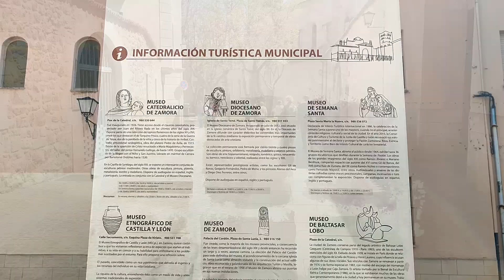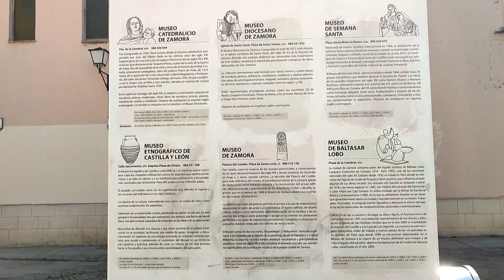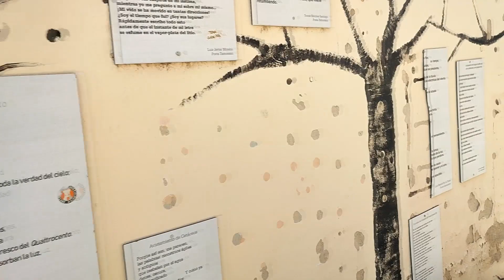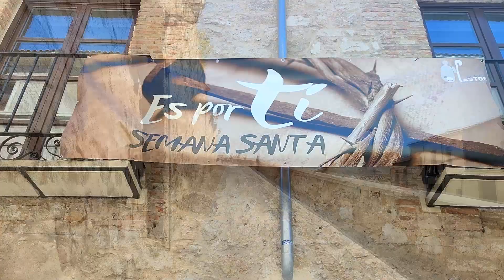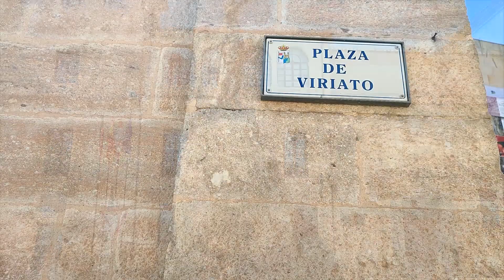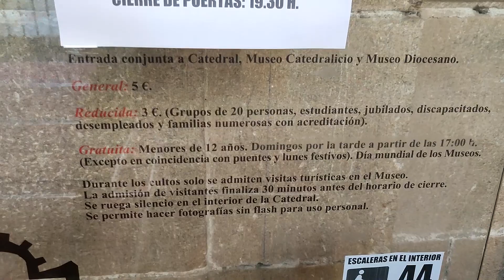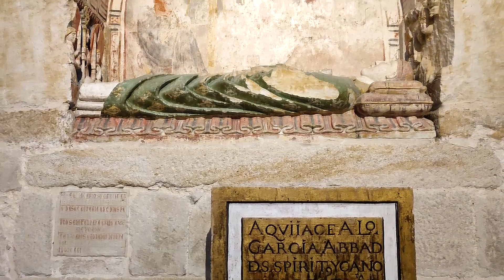QUE VER EN ZAMORA | PINCHOS SIN GLUTEN | VIAJAR EN RUTA POR CASTILLA Y LEÓN | VLOG 11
🎥 En este video os enseñamos que ver y que visitar en Zamora, la cual cuenta con un casco histórico declarado conjunto histórico artístico
⛪ Os mostramos su Catedral y alguno de los muchos templos románicos que tiene, es la ciudad con mas iglesias Románicas del mundo, por algo es llamada "La Ciudad del Románico".
🍞 Tapeamos en una de las muchas zonas que tiene la ciudad y con opciones Sin Gluten!!

▶ Si te gusta dale un LIKE 👍, nos ayudara a saber que hacemos contenido interesante.
▶Pulsa la campana 🔔 para estar informado de cuando subimos nuevo video.

🌍 𝐕𝐢𝐚𝐣𝐚𝐫 𝐞𝐧 𝐀𝐮𝐭𝐨𝐜𝐚𝐫𝐚𝐯𝐚𝐧𝐚 🚐👨🏼‍🦲👩🏼👦🏻👩
ℹ️ Info sobre nuestros destinos.
🏞️ Naturaleza 🥾Rutas 🅿️Áreas🧳Viajes 🚵Deporte

🎶 MUSIC
🎵 Track Info:

Title: Forgotten Heroes by 3rd Silhouette
Genre and Mood: Pop  + Sad
🎵 Track Info:

Title: Supreme by JayJen Music
Genre and Mood: Classical + Cinematic
🎵 Track Info:

Title: Castle in the sky by ROFEU
Genre and Mood: Dance & Electronic + Bright

 • Rofeu - Castle in...

🎵 Track Info:

♪ Static - Paradise (feat. DNAKM)
• Genre: Electro/Electronic Music
• Release Date: 28 August 2018
• Release Record Label: Vibes Record
Track: Static - Paradise (ft. DNAKM)
Listen on YouTube: youtu.be/kc4zp6EA5uc